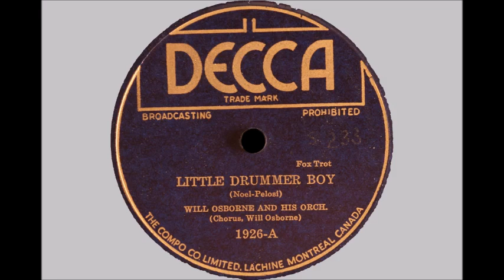Will Osborne & His Orchestra - Little Drummer Boy (1938)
Not the Christmas song. In fact, throughout Osborne's entire career, there wasn't any commercially recorded holiday 78s he made. (as far as been documented) Though we definitely thought for a time this was a Christmas song he made on this July 6th, 1938 session.

Audio taken from archive.org, uploader GoodieHicks.